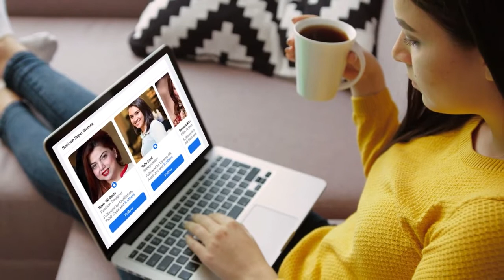Kuruluş Osman season 3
ALL OVER LEARNING POINT (ALP)